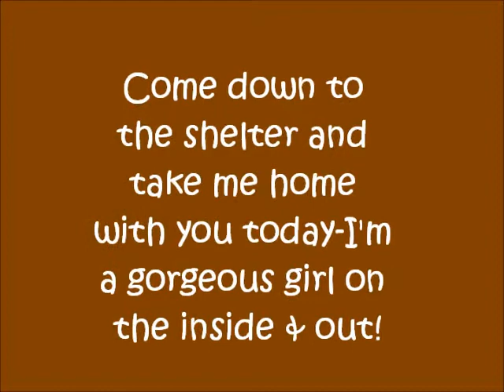Bunny's Movie.wmv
Bunny* (ID#A132518) is patiently awaiting her furever home at the Chula Vista Animal Care Facility, 130 Beyer Way, Chula Vista, California.  For more information about her or to come meet her, please call and be sure to have her ID# handy!

The hours at the shelter are:
Sunday-Monday: closed
T-F, 9:30 am - 5 pm
Saturday, 9:30 am - 4 pm

*Bunny has been ADOPTED into a loving, forever home of her own!